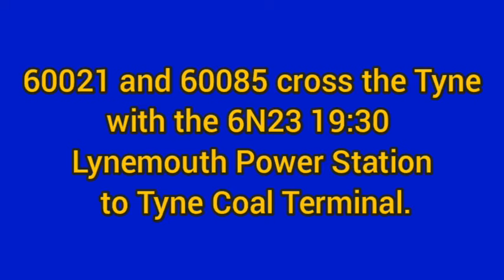60021 and 60085 cross the Tyne with the a train from Lynemouth Power Station.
60021 and 60085 cross the Tyne on the King Edward VII with the a train from Lynemouth Power Station to Tyne Coal Terminal on Wednesday 31st July 2024.

For more pictures and videos see Henry's Adventures on Facebook and Instagram! 6